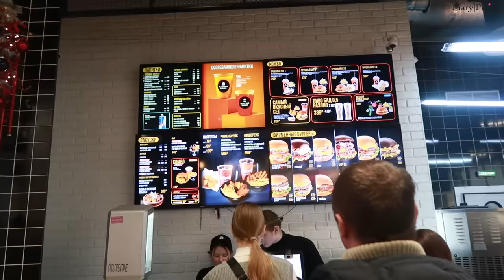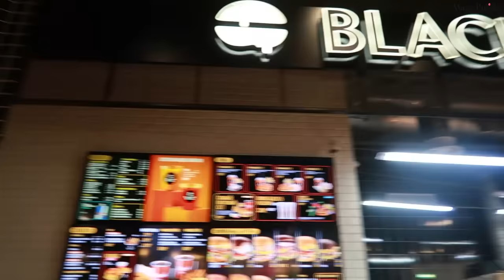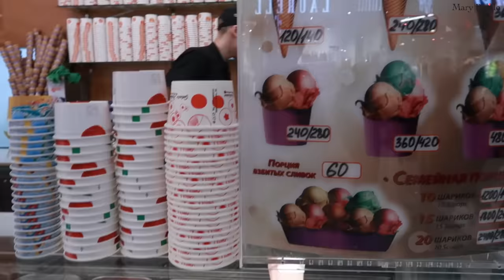NUEVO CENTRO DE JUEGOS🥳 NOS DIVERTIMOS TODOS😂 COMIDA, HELADO🍨JUEGOS, NEVADA🥶 | 3,4 Ene 2024